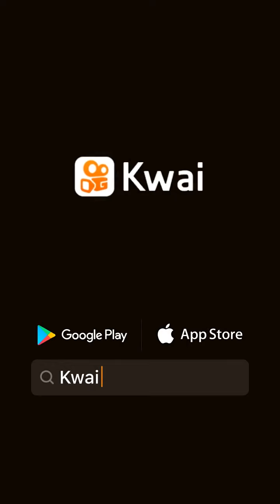ze corote indo capinar mas mudou der idea haha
Canal Top zueira:Zé corote indo capinar mas de repente mudou de ideia 😁😁😁😁comediakwai humor humorbrasil @Kwai Brasil Oficial(O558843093) @Radar Kwai BR(O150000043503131)